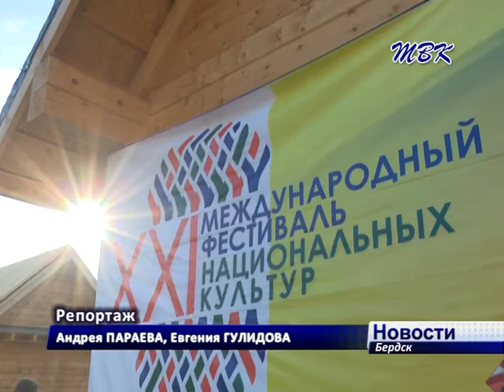В Бердске открыл свои двери Международный фестиваль Национальных Культур